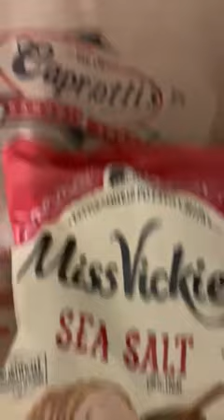Capriottis Sandwich Shop Has The Worst Tuna Hoagie In American History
I love tuna hoagie's but I do not get them a lot in Arizona. And I now know why, they suck at making them. Capriotti's is the latest place that served me a wet saggy tuna hoagie. And I was hyped to try this sandwich, shame on me.

If You Want To Support Lefty But Do Not Want To Give Cash Money, Check Out His Wishlist And Support By Getting Him Something He Needs Or Wants: